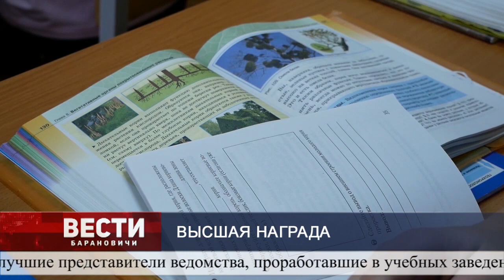Вести Барановичи 07 февраля 2019.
Темы выпуска:
1. "Честные цены".
2. Открытие корпуса.
3. Высшая награда педагогов.